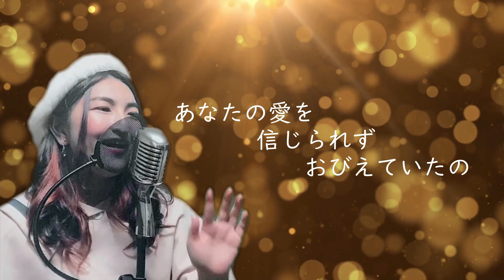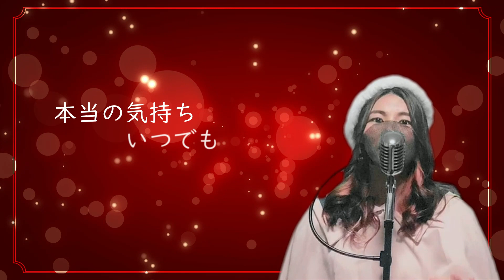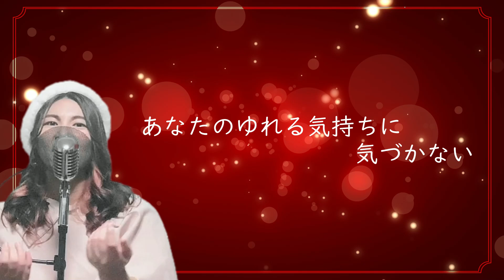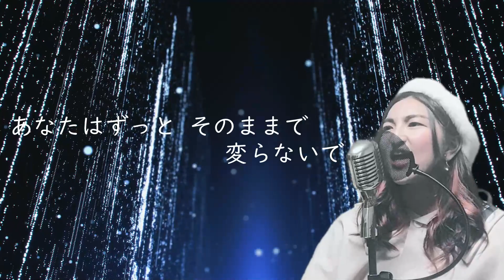【小泉今日子】あなたに会えてよかった カバー 歌ってみた キョンキョン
小泉今日子　さんの名曲
あなたに会えてよかった　を輪花さんが歌ってみました。
クリスマスシーズンなので、雰囲気を大切に作成しています。